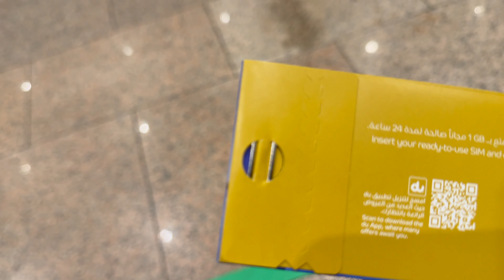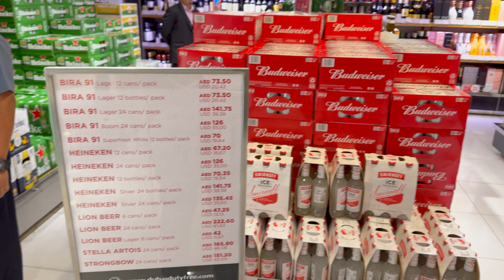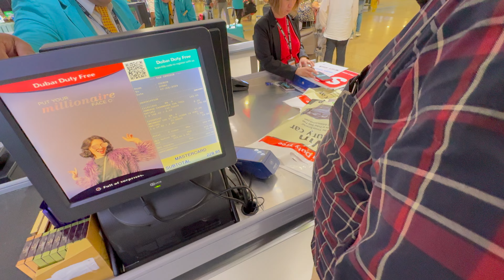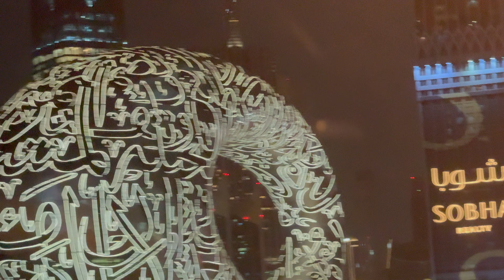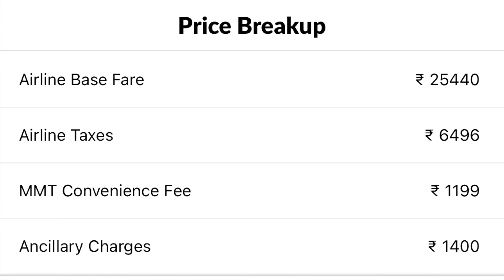DUBAI 🇦🇪 EP : 1 | INDIA TO DUBAI TRAVEL GUIDE | HOW TO GET VISA HOTEL BOOKING AND AIRLINE TICKETS ?